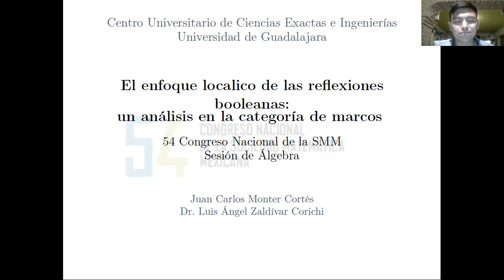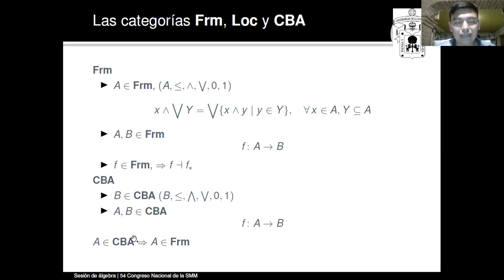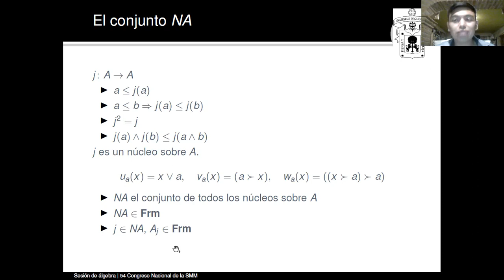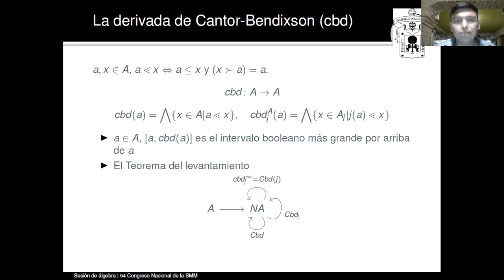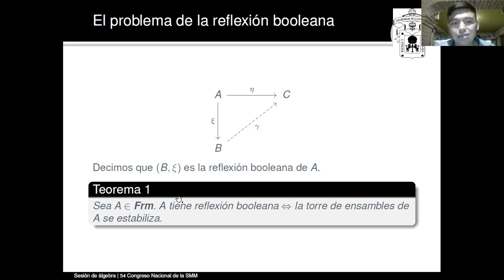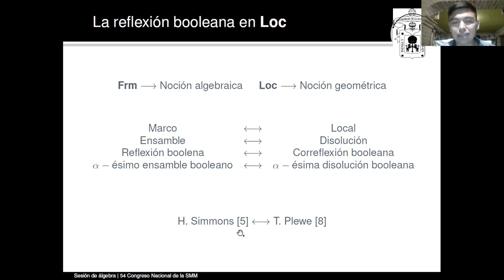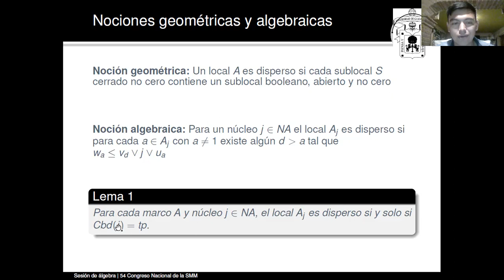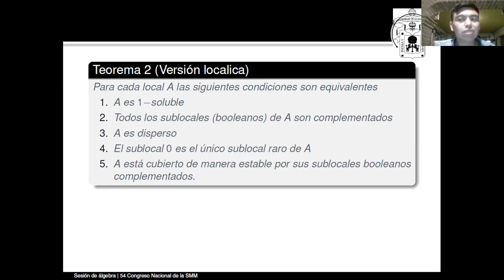54CNSMM | “El enfoque localico de las reflexiones booleanas: Un análisis en la categoría de marcos”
54 Congreso Nacional de la Sociedad Matemática Mexicana 2021
Ponente: Juan Carlos Monter Cortés
Título: “ El enfoque localico de las reflexiones booleanas: Un análisis en la categoría de marcos ”
Sesión: Álgebra